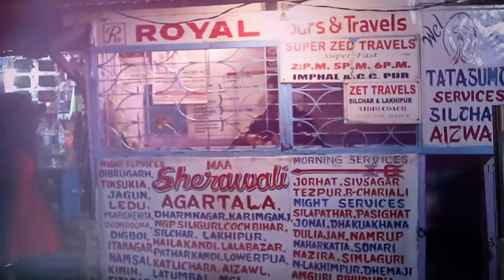POCHIMORE RONGA DAWORE | SINGER MANASH SPONDON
Album : SPONDON
Song : Pochimore Ronga Dawore
Singer : Manash Spondon
Lyrics : Sasanka Sameer
Music & Tune : Arup Jyoti Baruah
*ing : Itee Phukan, Pankaj & Simi Rani
Video Director : Mrinal Barman
Cinematographer : Papu Deka
Editor : Kartik Baruah